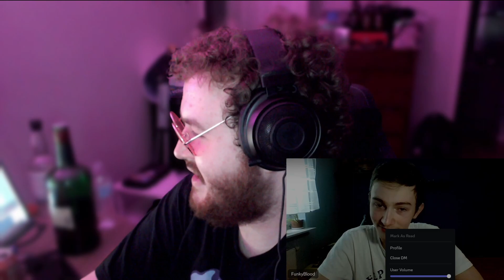We Made Korn - Path of Totality Into A Drinking Game (🍺 You Snooze, You Booze 🍺)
My First Korn Reaction and Its Taking a Part of Me. My Liver is Bleeding. Please Help Me.

THE INDIVIDUAL IN THIS VIDEO IS OVER THE AGE OF 21 AND IS AN IDIOT. YOU SHOULD NOT TRY TO RECREATE THIS AT HOME. PLEASE DRINK RESPONSIBLY!

Timecodes
00:00 Intro
01:22 Chaos Lives In Everything (whoops)
02:11 Kill Mercy Within
05:25 My Wall
07:56 Narcissistic Cannibal
10:16 Illuminati
12:22 Burn The Obedient
14:13 Sanctuary
17:12 Let's Go
19:00 Get Up!
21:30 Way Too Far
23:56 Bleeding Out
26:15 Final Thoughts (SUBSCRIBE TO FB)